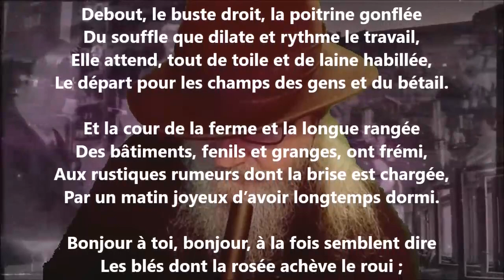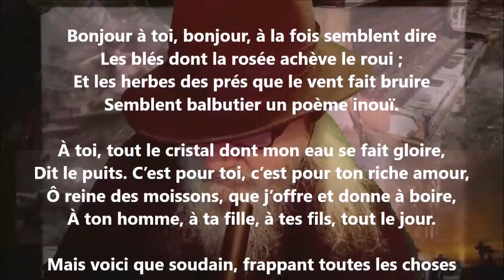La glaneuse - Nérée Beauchemin lu par Yvon Jean